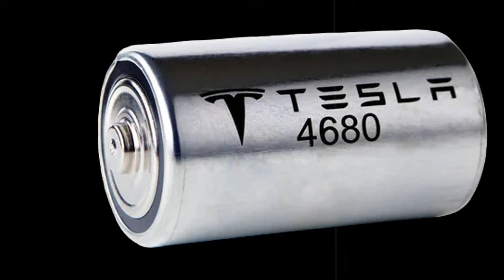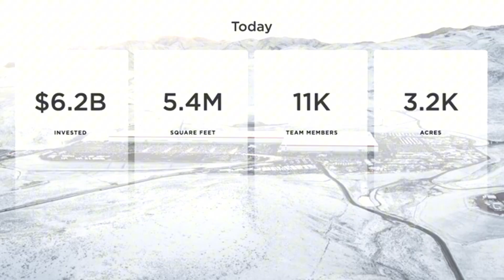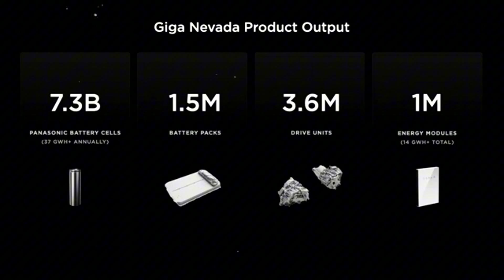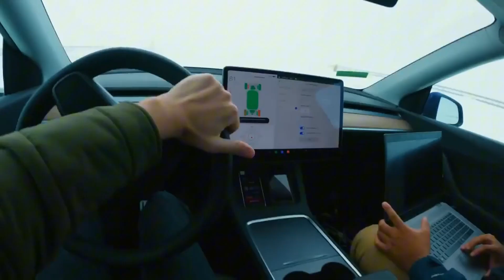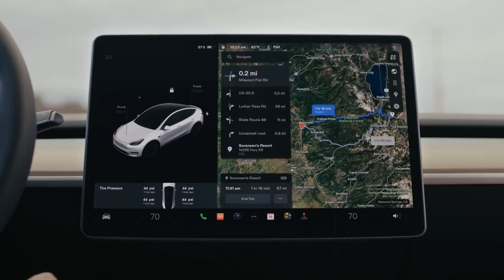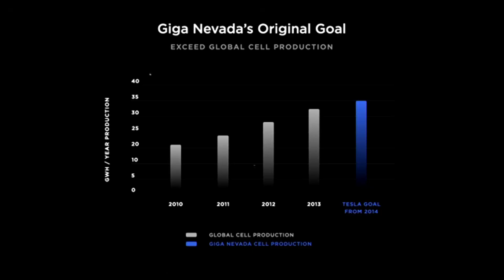FINALLY! Tesla's NEW BATTERY TECH CRUSHES Toyota’s Promises and SHOCKS Experts Worldwide!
The battery war in the EV industry has never been more intense. On one side stands Tesla with its powerful 4680 battery, already powering vehicles like the Cybertruck and being mass-produced at scale. On the other, solid-state batteries are gaining attention, backed by major players like Toyota, Solid Power, and QuantumScape. These next-gen cells promise ultra-fast charging, over 900 miles of range, and a major shake-up in the electric vehicle market. But are they ready to leave the lab? While the world bets on futuristic solutions, Tesla moves forward with what's already real. The clash between theoretical innovation and practical execution is shaping the future of electric mobility. Understanding the mechanics behind this competition is crucial for anyone watching the EV revolution. In the end, what matters more: bold promises or working solutions? The answer might surprise you.
Tesla not only leads in 4680 battery production but is also working to drop costs below $70 per kWh. Meanwhile, solid-state technology still struggles with critical issues like dendrite formation, limited cycle life, and costly manufacturing. Energy efficiency, thermal safety, and production scalability are at the heart of this global EV battle. The video delivers clear technical insights, fascinating comparisons, and a grounded look at who’s really leading the race in range, charging speed, and industrial readiness. As the energy transition unfolds, every battery cell counts. Elon Musk keeps betting on what can be built today, while the rest of the industry still dreams of tomorrow. This battle may very well shape the future of electric vehicles for the next decade.